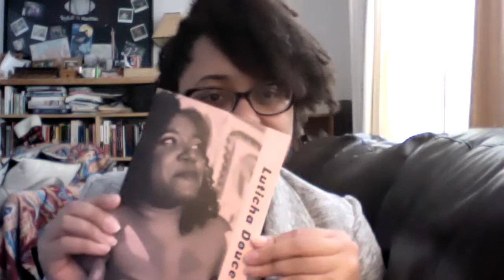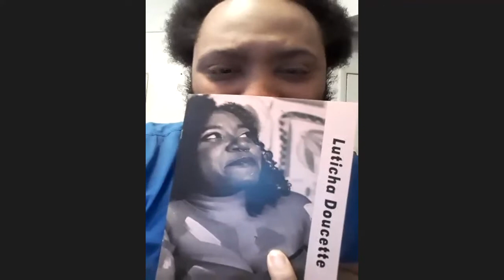In This Moment: Blackness & Intersectionality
Rochester, NY Black leaders Taurus Savant and Luticha Doucette discuss intersectionality from their perspectives; Taurus defines intersectionality as encompassing several different crosses of identities in a person, and how they overlap, creating complex and unique life experiences and challenges while Luticha leads with the disability justice principle of recognizing wholeness; where we are whole human beings who cannot be segregated into boxes. This dynamic discussion will flow from these unique and complementing viewpoints and challenge the audience to think critically about themselves and how they view others.

BIOS

Taurus Savant is a queer Black artist, writer, musician, and community advocate that uses his crafts in creativity to invoke, influence and promote individuality, freedom of expression, and change on a variety of different mediums.

Luticha André Doucette graduated from the Rochester Institute of Technology with a degree in Bioinformatics where she developed protein surface prediction algorithms. After graduating, she was a Fellow at the University of Rochester where she worked in a genomics lab that focused on analyzing the venom of parasitoid wasps to develop new drug therapies for various diseases. In 2017 she authored a report on wage disparities across race, gender, and disability in Rochester and Monroe County in conjunction with the Rochester-Monroe Anti-Poverty Initiative and in 2018 authored a follow-up report on employment barriers for disabled people in Rochester and Monroe County. She is a graduate of the Leadership and Education in Neurodevelopmental Disabilities (LEND) Fellowship program and an AUCD Emerging Leader. She is the owner of Catalyst Consulting, which helps organizations examine equity across race, gender identity, and disability in policies, practices, procedures, and relationships.

In This Moment: Revolution Reckoning Reparation is a project where teams of Black writers and photographers were invited to profile ten Black leaders from across the city of Rochester resulting in a series of 10 chapbooks produced by VSW Press. ITM’s goal is to elevate and celebrate the breadth and scope of the revolutionary work being done by Black leaders, photographers and writers. The theme, In This Moment, is a challenge to the euphemism often used in lieu of talking about revolution, reckoning and reparation. We look to take the euphemism and ask it back to those most likely to use it. What is this moment? Amanda Chestnut-ITM Curator and Jeanne Strazzabosco-ITM Coordinator.